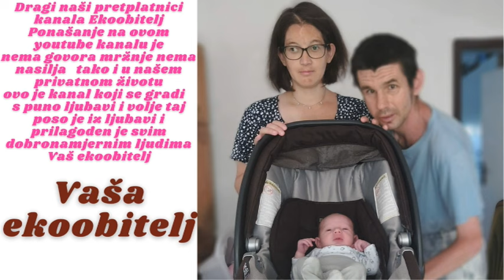Kratka šetnja do našeg Kaufland a da vidimo dali ima suncobran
Poslije vrućeg dana jedna kratka šetnjica do našeg susjednog Kauflanda da pogledamo dali ima možda kakav suncobran ali ništa od toga ali ako sad ne nadamo naći ćemo već jednog dana